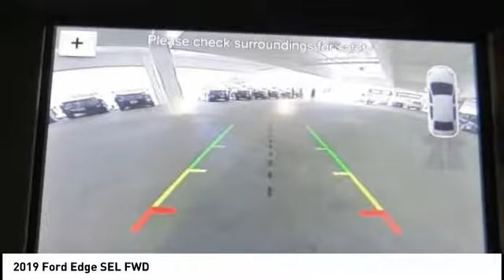2019 Ford Edge North Hollywood,Los Angeles,San Fernando Valley,Glendale,Burbank m92557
2019 Ford Edge SEL FWD

5500 Lankershim Blvd.

SUNRISE FORD NORTH HOLLYWOOD, PROUDLY SERVING NORTH HOLLYWOOD, LOS ANGELES, SAN FERNANDO VALLEY, GLENDALE, BURBANK, AND SURROUNDING CALIFORNIA LOCATIONS THIS MAGNETIC METAL 2019 Ford EDGE IS EQUIPPED WITH A 4 Cylinder Engine, AUTOMATIC TRANSMISSION, AND RECEIVES AN ESTIMATED 22 City/29 Hwy MPG. NORTH HOLLYWOOD CALIFORNIA 91601. Magnetic 2019 Ford Edge SEL FWD 8-Speed Automatic 2.0L 22/29 City/Highway MPG